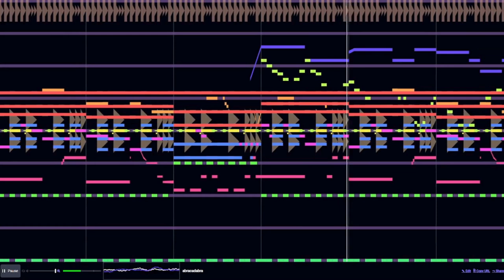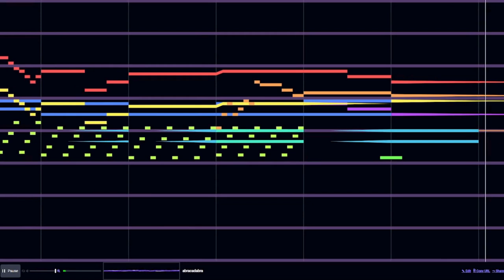Abracadabra! A beepbox megacollab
In the process of making this, we have become wizards. Bow down to your new rulers, puny mortals.